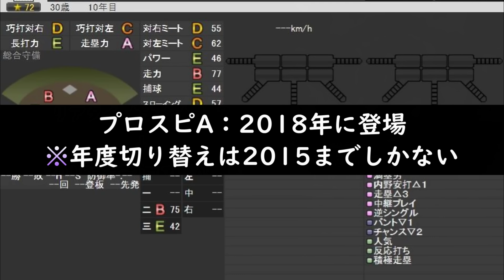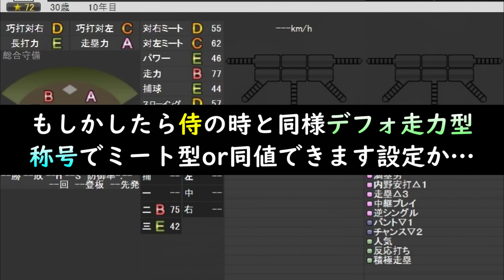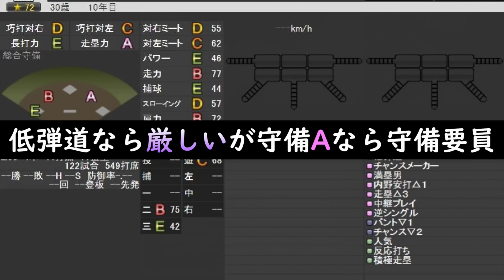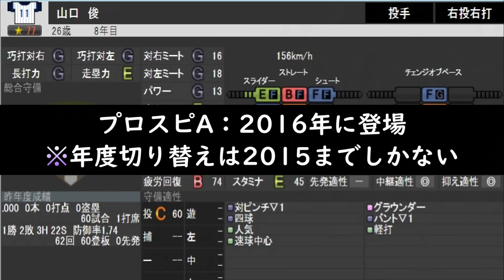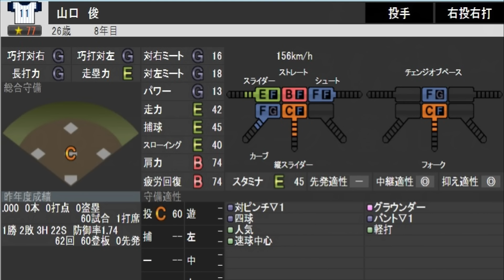ワールドチャレンジャー本当に無課金勢は引くべき？当たりの選手・リーグ/リアタイ徹底評価！大谷翔平(侍ジャパン/二刀流)を筆頭に西岡剛・山口俊・高橋尚成・中村紀洋・岩村明憲など登場！【プロスピA】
【関連動画】

プロスピA9周年特番簡潔まとめ！新ガチャ『大谷翔平/ワールドチャレンジャー』二刀流機能も追加されアニバ情報も発表！侍ジャパン仕様で能力変更もあります！9周年選択契約書おかわり！？【プロスピA】

プロスピA 9周年記念特番事前予想！遂に『二刀流』大谷翔平が使えるのか？まさかのSランク契約書の無料配布きた！新ガチャ『ワールドチャレンジャー』が来たら…アニバ・固有・新大会情報など【プロスピA】

今週のプロスピAが激アツ！プロスピA 9周年記念特番が14日に決定！大谷翔平・ダルビッシュ・イチローセレクション来るか？プロスピ2024発売で○○貰える…マンスリー感謝祭も発表か？【プロスピA】

プロスピヒーローズ(OB第2弾)ランキング/ボーダー情報！A確定は○回引く！3万位で選択契約書を獲得できるが○○Ptがボーダーライン…消費エナジーはどれくらいになりそう？【プロスピA】

OB第2弾当たりの選手＆引くべき問題！この後ダルビッシュ・大谷翔平セレ・アニバ2024が来るが本当にここでエナジー使うべき？高橋由伸・山内和弘・山田久志いるが無課金/初心者どうする？【プロスピA】

OB第2弾が更新！プロスピヒーローズ攻略/進め方！超合体のタイミングで経験値〇〇倍。？？エナジーでSランクOB契約書獲得可能！高橋由伸・シピン・田淵幸一・山田久志・ウルフなど…【プロスピA】

その行動NG/絶対に○○ガチャ引かないで下さい…プロスピA9周年イベントでのNG事項解説。ミキサー・完全移行・限界突破・契約書・エナジーの貯め方・アニバで初心者がミスしがちなNG育成方法【プロスピA】

この後9周年イベント開催！引くべきガチャ優先ランキング！大谷翔平セレクション・アニバーサリー2024・選択契約書・OB第2弾など無課金が貴重なエナジーをどこで使うべき？【プロスピA】

プロスピパーク攻略！報酬が神修正されて登場！Sランク契約書2枚獲得できます！覚醒『ユーティリティプレイヤー』追加。先発が熱い 才木・大貫・山崎・ヤフーレ・エスピノーザ・モイネロ…【プロスピA】

プロスピA9周年では大量の無料配布！セレクションなら大谷翔平を無料で獲得できるチャンスが…再びダルビッシュ/イチローも関わって来る？アニバ無料10連・マンスリー感謝祭の情報はまだ…【プロスピA】

そのAランクは捨てるな！損する可能性あり…ベストナイン＆タイトルホルダー(B9＆TH)に向けて集めましょう！無料配布で当たれば最速で極！2025シリーズ1でも必要になります【プロスピA】

10月のプロスピAが超重要！ドジャース大谷翔平セレクションが登場！？無課金/初心者のエナジー使い道、9周年で大量の無料配布/全国大会/大抽選会/プロスピ2024購入特典など激アツ更新！【プロスピA】

WS第2弾(千賀滉大・松井裕樹)VSアニバ2024ならどっちを引くべき？プロスピベースボールマネージャーの球団ランク10まで到達しての攻略＆注意点オーバランすべき？【プロスピA】

メジャー版プロスピ『メジャスピ』が2024年秋配信開始！大谷翔平が無料配布されます！MLBの許可を取れたKONAMIスゲ～！リアルタイム対戦/プライズマッチ/イベント！【プロスピA】

スピリーグ監督2024発表！いつガチャは開催される？能力・無料配布はあるのか？4年連続で登場している監督や新規OB選手もいます。里崎智也・荒木雅博・井川慶・礒部公一など【プロスピA】

速報！プロスピ2024WBC侍ジャパン大谷翔平選手の情報が発表！50本塁打＆50盗塁以上(50-50)査定反映、球種では「真っスラ/スイーパー」新特殊能力予想「至高のクローザー」【プロスピA】

大谷翔平セレクション(VS)OB第1弾であればどっちを引くべき？来月から9周年イベント開催！イチロー・ダルビッシュセレクションと同じ？憧れの松井秀喜が巨人で来るのか？【プロスピA】

プロスピ応援団攻略！コツ・累計・自操作・2倍試合のタイミングなど解説！OB第1弾契約書を獲得せよ！獲得すべき選手/当たりの選手は誰？OB第1弾は引くべき？王貞治・金本知憲・山本浩二…【プロスピA】

OB第1弾のガチャを引いたらとんでもない結果に…プロスピ応援団で更新！ランキングヤバそう…骨折しながら打った伝説の金本知憲が追加！王貞治・ブーマー・山本浩二・ブラッグス・ボルシンガー【プロスピA】

来月から9周年イベント開始！アニバーサリープレイヤー2024も更新されますがアニバ総選挙で選ばれた今登場している選手の中での獲得すべき当たり選手ランキング！武内・万波・坂倉・牧…【プロスピA】

OB第1弾2024選手予想！パワヒ強化で当たりの選手が多くなる！？称号でパワーSにできるあの選手がOBでは未登場…アーチスト・広角打法は必ず1人はいます。【プロスピA】

アニバーサリープレイヤー2024登場選手能力大量判明！近藤健介・坂倉将吾・サンタナ・マルティネス・武内夏暉など…他にも気になる選手が多数！リタイア勢は歓喜○○選手の弾道は維持【プロスピA】

大谷翔平セレクション攻略！いつ更新？更新までにエナジー貯まる？貯め方についても解説！無料配布・無料10連はあるのか？40₋40査定？それとも侍ジャパン？【プロスピA】

OB第1弾が月末に更新されますが2024年に絶対に獲得しておきたいOB選手をリアタイ強さランキングでポジション別に解説！ランク戦/全国大会で勝ちたいなら確保必須ですね。【プロスピA】

WS山本由伸・藤浪晋太郎・ダルビッシュ有の3名で登場したが無課金/初心者は引くべきなのか？スカウティングナイン攻略＆一塁手が追加！強い選手多くない？オースティン/ソトなど…【プロスピA】

次回引くべきガチャ！もうすぐでシリーズ2解禁！アニバーサリー・WS(ワールドスター)・OB第1弾・9周年(大谷翔平/ダルビッシュ有/イチロー)・選択契約書！今年は侍ジャパンガチャもあり【プロスピA】

新規OB選手が判明！？パワプロ2024がもうすぐで販売されるが…ピックアップ選手が鍵になる…野茂英雄・清原和博などの伝説のOBは来るのか…【プロスピA】

その獲得は無駄！？攻略重視・最速で全国大会/ランク戦 (リアタイ)上位を狙いたい方必見！大谷翔平・ダルビッシュ有などを優先的に〇〇してエナジーを使っていこう！【プロスピA】

ランダムBOXが廃止されてもうすぐで1年…神イベント→フェスタ・トレジャー・ルーレットヒッター・ドリームキャラバンはもう来ない…プロスピパークから全てが始まりました…【プロスピA】

意外と知らないプロスピAの覚醒機能について解説！最速で極＆Sランクにする方法！特定の条件で〇〇が減ります。Sランク限界突破コーチ(覚醒限定)凸コーチの正しい使い方【プロスピA】